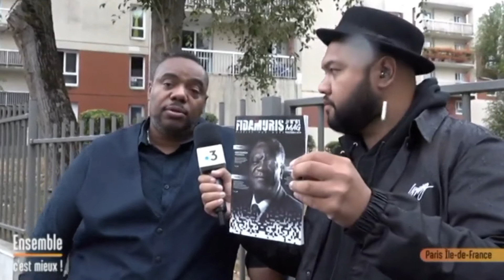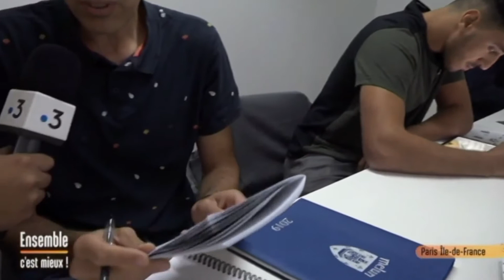FIDAMURIS - Ensemble c'est mieux [France 3 IDF]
En septembre 2019, le magazine de notre association a fait l’objet d’un reportage diffusé sur france 3 île-de-france. Retour sur cet épisode médiatique.

La petite pluie fine ne les a pas refroidis. Raphäl Yem et Florine Constant, les deux journalistes de l’émission Ensemble, c’est mieux, ont gentiment répondu à notre invitation en ce lundi pluvieux de septembre. Le rendez-vous avait été fixé dans nos nouveaux bureaux du Lab gestion, en plein cœur du quartier de l’Almont, à Melun. Lui est arrivé avec son inséparable chapeau melon et son micro, elle avec sa petite caméra.
Dès sa première intervention, traversant la rue, Raphäl annonce la couleur, face caméra : « On est très contents de venir ici. Je suis venu voir des collègues. » Et le facétieux animateur télé de sortir de sa manche le premier numéro de notre magazine avec le docteur Denis Mukwege en couverture. Car ce sont bien les secrets de fabrication et les valeurs défendues par ce journal qui ont attiré les deux reporters.

« LA RELÈVE EST ASSURÉ »

Malgré une mauvaise chute survenue quelques semaines plus tôt l’obligeant à se déplacer avec une béquille, Patrick Plessier, le directeur de Fidamuris, joue les guides avec le sourire. Une fois ce petit monde à l’intérieur des locaux, plusieurs membres de notre association vont se succéder durant plus d’une heure au micro de Raphäl.
Quelques jours plus tard, c’est finalement une dizaine de minutes qui ont été conservées et diffusées sur l’antenne de France 3 Ile-de-France. Juste avant de quitter les lieux, on voit le reporter télé saluer une dernière fois le travail de ses hôtes, le mag de Fidamuris toujours à la main : « Je ne peux que vous conseiller d’aller récupérer ce magazine qui est gratuit. N’hésitez pas, c’est une super équipe et on ne peut évidemment que les encourager et se dire que la relève est assurée forcément. » Merci cher confrère ! F.Z.